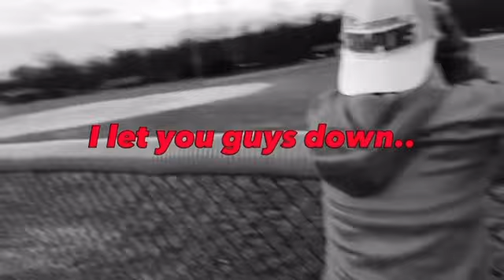1v1 KING OF THE COURT* LOSER GETS PUNISHED 😱*(GONE WRONG⁉️)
Ft. Rich and Dalmiro!